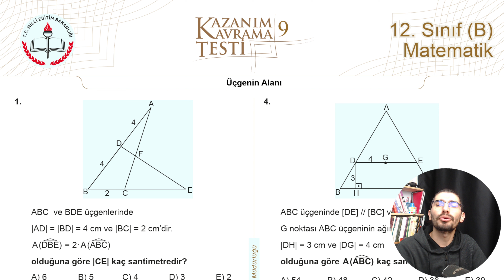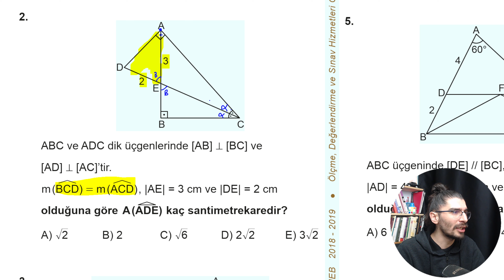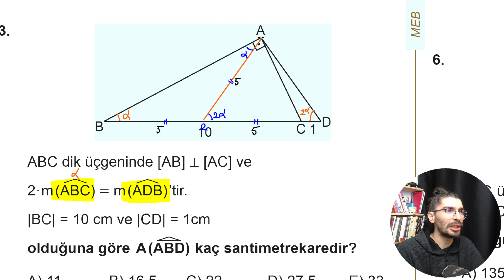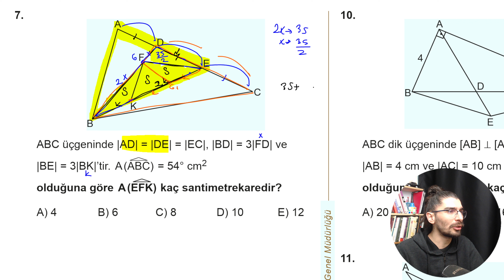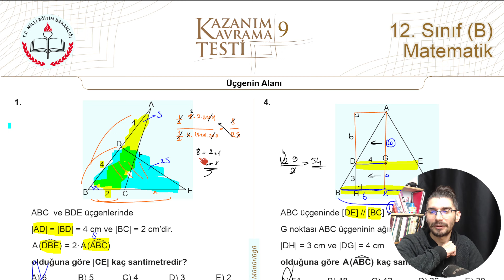ÜÇGENİN ALANI | Kazanım Kavrama Testi - 9 | Mezun AYT 12.Sınıf (B) Matematik | 2024